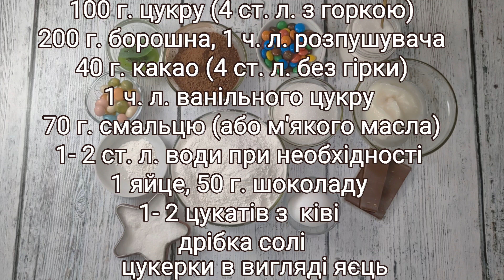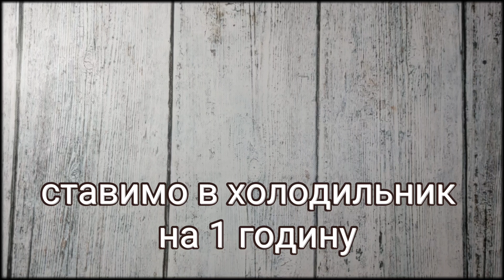НЕ ПЕЧЕТЕ ПАСКИ? СПЕЧІТЬ ВЕЛИКОДНІ ПЕЧИВА "ГНІЗДЕЧКА"! СПОДОБАЮТЬСЯ ДІТЯМ І ДОРОСЛИМ!/EASTER COOKIES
ЛЮБІ ДРУЗІ!
Якщо Ви не полюбляєте дріжджову випічку, а поласувати солоденьким на свято бажаєте.
Спечіть дуже смачне та гарне печиво "Гніздечка".
Робиться швидко, з недорогих продуктів.
Можна залучити діточок, їм сподобається 🙂

Нам знадобиться:
100 г. цукру ( 4 ст. л. з горкою)
200 г. борошна
1 ч. л. розпушувача
40 г. какао (4 ст. л. без гірки)
70 г. смальцю (або м'якого масла)
1 яйце
200 г. борошна
1 ч. л. ванільного цукру
1 - 3 ст. л. води за потребою
50 г. шоколаду
невеличкий шматочок масла
1- 2 цукатів ківі (можна і без нього)
дрібка солі
цукерки в вигляді яєць

Мені буде дуже приємно 🙂

В борошно додати цукор, ванільний цукор, сіль, розпушувач, просіяти какао та все перемішати.
Додати смалець (чи м'яке масло) і замісити лопаткою в крихту.
Потім вимішуємо руками. Якщо тісто не збирається до купи, а розсипається, то потихеньку додаємо воду і замішуємо.
Тісто повинно зібратися в комок ( довго не месіть!)
З тіста формуємо маленький кульки і ставимо в ХОЛОДИЛЬНИК НА 1 ГОДИНУ.( в мене вийшло 35 кульок)
 Формуємо печиво за допомогою часникодавки. На 1 печиво у мене уходило 2-3 кульки. Дно печива притискаємо кришкою бутилки.
Випікаємо на пергаменті при 180°С 12-15 ХВИЛИН.
НЕ ПЕРЕДЕРЖІТЬ!
Цукати ківі натираємо на мілкій терці.
Шоколад кладемо в мішечок, додаємо маленький шматочок масла і кладемо в окроп для розтоплення.
На дно печива наносимо шоколад, кладемо шматочок  тертого ківі і додаємо цукерки.

СМАЧНОГО!!!

ЗІ СВЯТОМ!!!

We will need:
100 g of sugar (4 tablespoons with a slide)
200 g of flour
1 tsp. baking powder
40 g of cocoa (4 tablespoons without bitters)
70 g lard (or soft butter)
1 egg
200 g of flour
1 tsp. vanilla sugar
1 - 3 st. l. water as needed
50 g of chocolate
a small piece of butter
1-2 candied kiwi (you can also without it)
pinch of salt
candies in the form of eggs

BON APPETIT!!!

HAPPY HOLIDAY!!!

Нам понадобится:
100 г. сахара (4 ст. л. с горкой)
200 г. муки
1 ч. л. разрыхлителя
40 г. какао (4 ст. л. без горки)
70 г смальца (или мягкого масла)
1 яйцо
200 г. муки
1 ч. л. ванильного сахара
1 – 3 ст. л. воды по необходимости
50 г. шоколада
небольшой кусочек масла
1- 2 цукатов киви (можно и без него)
щепотка соли
конфеты в виде яиц

ПРИЯТНОГО АППЕТИТА!!!

С ПРАЗДНИКОМ!!!